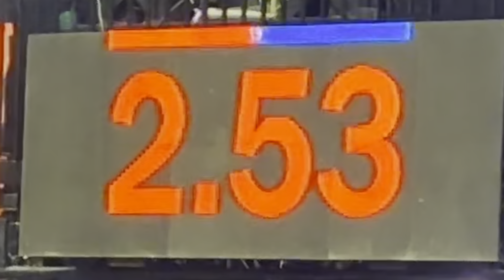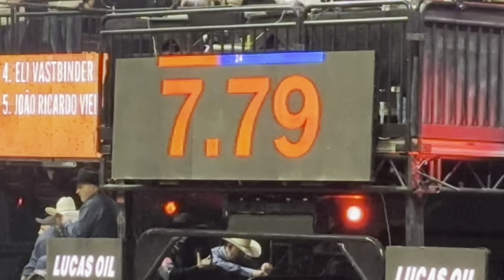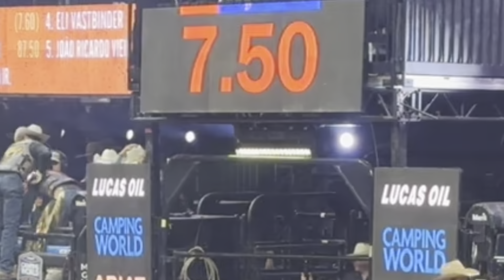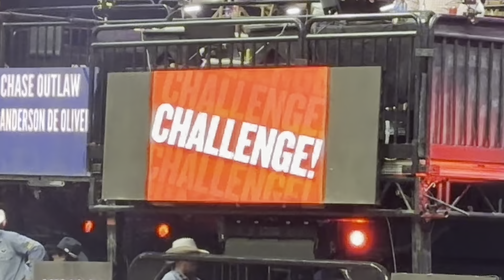PBR Arizona Ridge Rider Days Championship Sunday! Part 1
Nothing like a PBR bull riding event on a hot day here in the Glendale, Arizona!